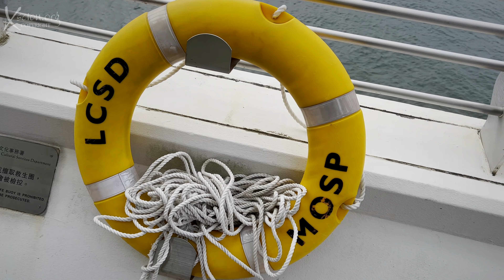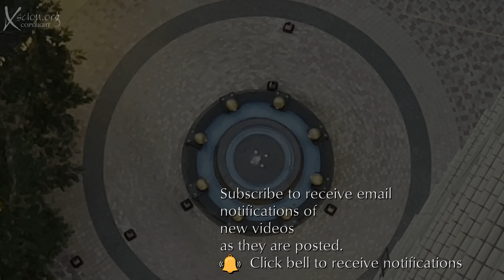Vlog Hong Kong March 2022 4k